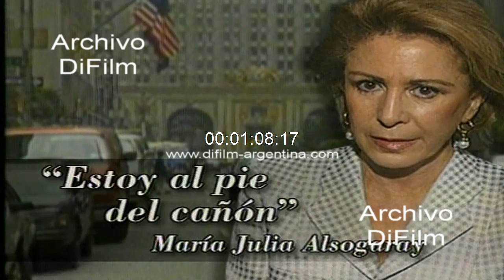Maria Julia Alsogaray criticada por su actuacion en las inundaciones 1998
Bs. As.: La secretaria de Recursos Naturales y Medio Ambiente de la Nación, Maria Julia Alsogaray vuelve hacer el blanco de las críticas por su actuación en las inundaciones o en realidad por la inacción. Testimonio del ex subsecretario de Ambiente Humano secretaria de Recursos Naturales y Medio Ambiente, Hector Dalmaud. Testimonio del gobernador Eduardo Duhalde. Insert con tomas aéreas de las inundaciones en ciudad del litoral. Muchacho en bicicleta por calle inundada. Casas de ciudad anegadas por las inundaciones. Chico cruzando calle inundada. Tomas aéreas con incendio de campos en la Patagonia. Riachuelo con agua contaminada y polémica por saneamiento. Edificio y transito vehicular por calles de Nueva York.
Fecha: 27/4/1998
Duración: 1 minuto 22 segundos
Código: BG-0385